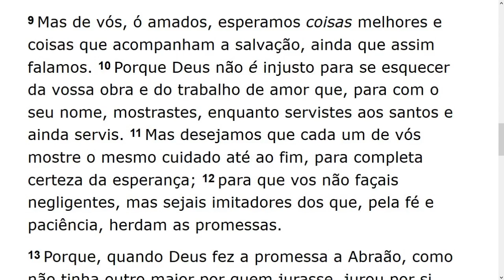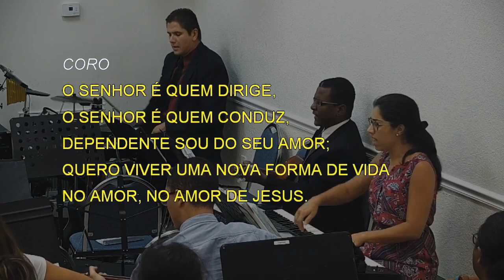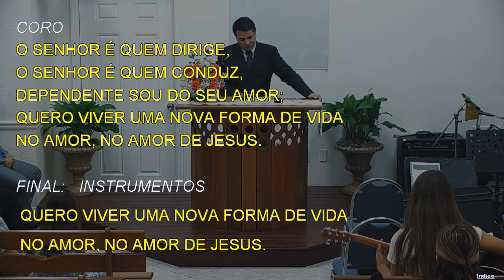Tuesday Service (2019-07-16) Maranatha (Pompano Beach, Florida)